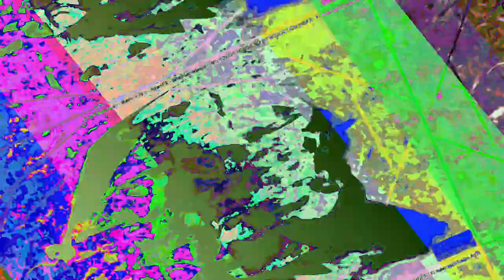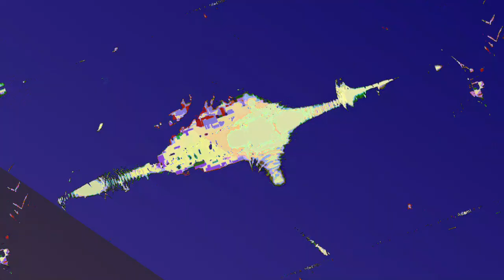[EPILEPSY WARNING] Movie 23 06 17 03h26m26s